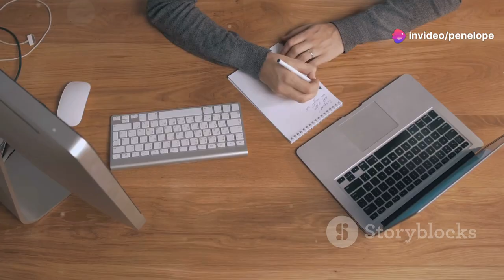Shocking Truth: Legality of Writing a Fake Obituary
Penelope Peach explores the legality of writing a fake obituary in this eye-opening video. Find out the laws surrounding this controversial topic!

Come on in and relax with Penelope Peach and the best Mother Trucker Variety Show on youtube.
She is good at being bad because she is a amatuer streamer with a variety of music and jokes and wacky old lady stuff too.